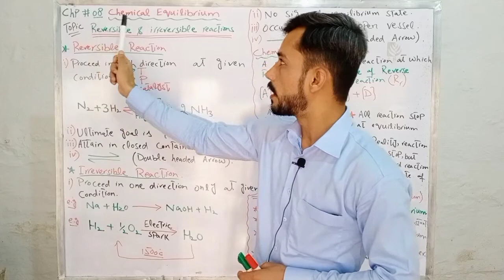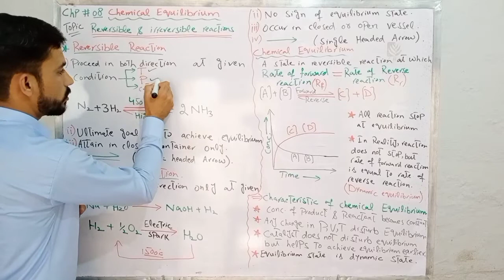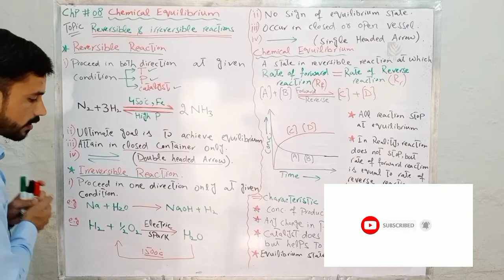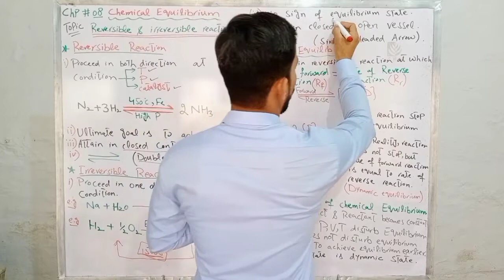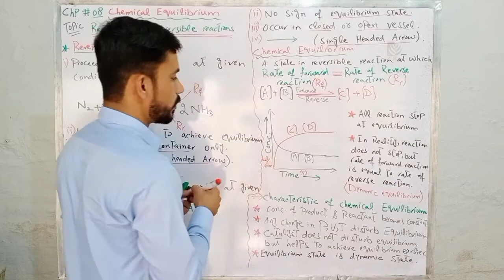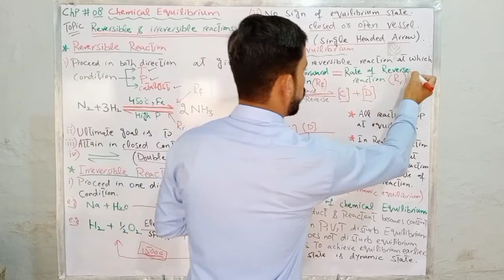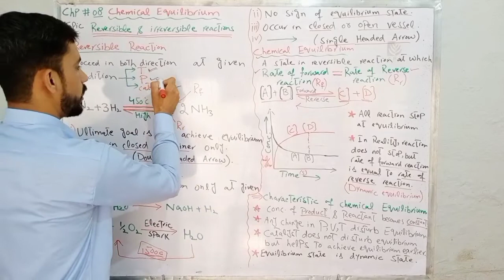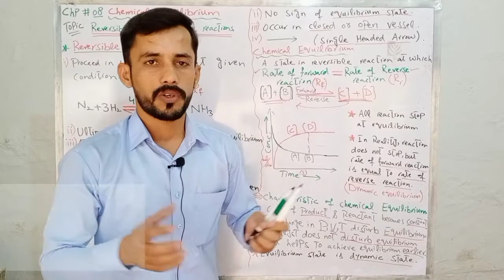reversible and irreversible reaction F.Sc Part 1 Chp #08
A fundamental concept of chemistry is that chemical reactions occurred when reactants reacted with each other to form products. These unidirectional reactions are known as irreversible reactions, reactions in which the reactants convert to products and where the products cannot convert back to the reactants. These reactions are essentially like baking. The ingredients, acting as the reactants, are mixed and baked together to form a cake, which acts as the product. This cake cannot be converted back to the reactants (the eggs, flour, etc.), just as the products in an irreversible reaction cannot convert back into the reactants.

An example of an irreversible reaction is combustion. Combustion involves burning an organic compound—such as a hydrocarbon—​and oxygen to produce carbon dioxide and water. Because water and carbon dioxide are stable, they do not react with each other to form the reactants. Combustion reactions take the following form:

CxHy+O2→CO2+H2O
Reversible Reactions
In reversible reactions, the reactants and products are never fully consumed; they are each constantly reacting and being produced. A reversible reaction can take the following summarized form:

A+B⇌k1k−1C+D(2)
This reversible reaction can be broken into two reactions.
These two reactions are occurring simultaneously, which means that the reactants are reacting to yield the products, as the products are reacting to produce the reactants. Collisions of the reacting molecules cause chemical reactions in a closed system. After products are formed, the bonds between these products are broken when the molecules collide with each other, producing sufficient energy needed to break the bonds of the product and reactant molecules.

Below is an example of the summarized form of a reversible reaction and a breakdown of the reversible reaction N2O4 ↔ 2NO2
chemical equilibrium, condition in the course of a reversible chemical reaction in which no net change in the amounts of reactants and products occurs. A reversible chemical reaction is one in which the products, as soon as they are formed, react to produce the original reactants. At equilibrium, the two opposing reactions go on at equal rates, or velocities, and hence there is no net change in the amounts of substances involved. At this point the reaction may be considered to be completed; i.e., for some specified reaction condition, the maximum conversion of reactants to products has been attained.